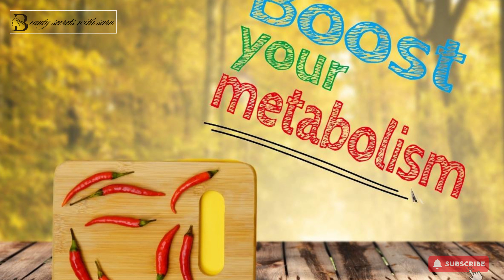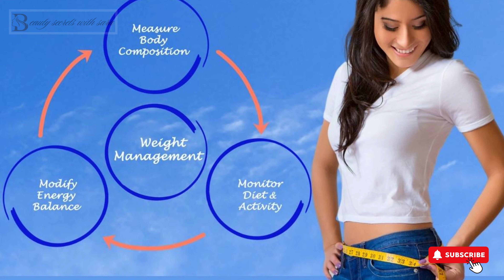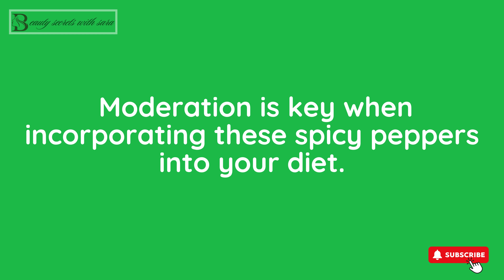10 Amazing Habanero Pepper Health Benefits | Health Benefits of Cayenne Pepper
10 Amazing Habanero Pepper Health Benefits | Health Benefits of Cayenne Pepper

Are you a fan of spicy foods? If so, you've probably heard of habanero peppers. These fiery fruits are not only delicious but also packed with health benefits. In this video, we'll explore 10 incredible reasons why you should consider adding habanero peppers to your diet. From boosting your metabolism to improving your mood, habaneros offer a variety of surprising benefits. So, grab your favorite spicy sauce and get ready to discover the amazing potential of habanero peppers!